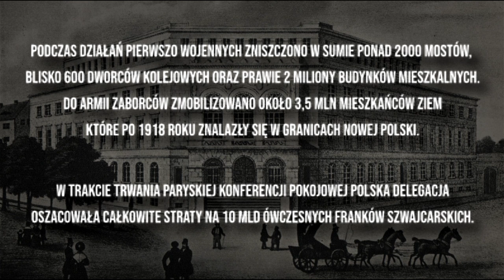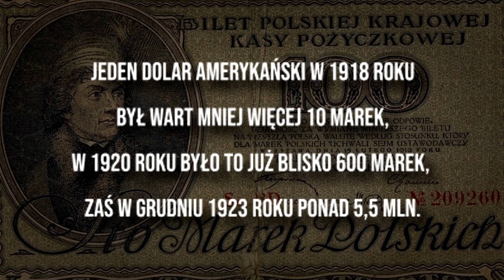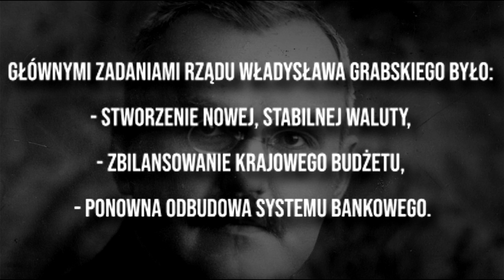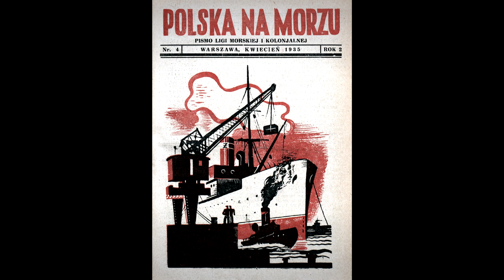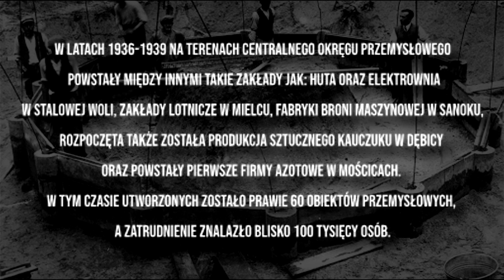🇵🇱 Gospodarka II Rzeczypospolitej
👉 Jak wyglądała gospodarka II Rzeczypospolitej oraz z jakimi problemami ekonomicznymi musiała zmierzyć się przedwojenna Polska? W tym nagraniu poruszyłem kwestie związane z polityką gospodarczą II RP.

II Rzeczpospolita Polska, 11 listopada 1918 roku po 123 latach zaborów odzyskała niepodległość oraz na nowo trafiła na ówczesne mapy Europy. Przedwojenna Rzeczpospolita Polska może przede wszystkim kojarzyć się z Józefem Piłsudskim, Romanem Dmowskim, Ignacym Paderewskim, Sanacją, przewrotem Majowym, zwycięską wojną z Bolszewikami oraz chyba przede wszystkim z "Cudem nad Wisłą". Zastanówmy się więc, jakim tak naprawdę krajem była nasza przedwojenna ojczyzna oraz z jakimi problemami musiała się zmierzyć.

Na samym początku należy uświadomić sobie, że Polska formalnie jako kraj nie istniał grubo przez ponad 100 lat. Tereny z których została utworzona II RP znajdowały się w granicach państw trzech byłych zaborów – Niemiec, Austro-Węgier oraz Rosji. Już sam ten fakt stanowił nie lada problem i wyzwanie dla ówczesnych polskich władz. W nowo utworzonym kraju obowiązywało bowiem kilka odrębnych systemów administracyjnych, pięć różnych walut, kilka języków którymi posługiwała się ludność czy odmienny - w zależności od regionu - kodeks karny. Jak więc widzimy głównym zadaniem rządzących było przede wszystkim ujednolicenie prawa oraz szeroko pojęta integracja kraju. Zadanie to było szczególnie utrudnione bowiem na terenach nowo utworzonego państwa przebiegał front pierwszo wojenny, walczące zaś ze sobą strony – w tym przypadku Carska Rosja oraz Cesarstwo Niemieckie – prowadziły głównie gospodarkę rabunkową, wywożąc wszystko co tylko mogło służyć do prowadzenia wojny. Wycinano lasy, mieszkańcom wsi zabierano produkty rolne oraz w rabunkowy sposób eksploatowano surowce. Jedynie zabór pruski – który później był najlepiej rozwiniętym terenem II Rzeczpospolitej – traktowany przez okupanta jako część swojego państwa, nie poniósł tak dotkliwych strat.

W pierwszych latach istnienia państwa sprawą niebywale trudną okazało się ustalenie przewidywalnego i trwałego budżetu, konkretnie wyliczonych kwot dochodów oraz wydatków rządowych. Kiedy jednak budżet w końcu zaczęto uchwalać już w bardziej zorganizowany sposób, okazało się, że wydatki kilkukrotnie przewyższają wpływy do krajowej kasy. Problem ten postanowiono rozwiązać za pomocą inflacji, a walutą która w tamtym czasie obowiązywała była wprowadzona w 1916 roku - na terenach okupowanych przez Cesarstwo Niemieckie - Marka Polska. Wydatki na armię oraz odbudowę zniszczeń wojennych były ogromne, rząd nie mając odpowiednich środków postanowił każdorazowo deficyt budżetowy załatać dodrukiem nowo wykreowanej waluty. Skutkiem tego był gwałtowny wzrost cen spowodowany nieproporcjonalnym wzrostem ilości pieniędzy w stosunku do wielkości produkcji oraz ogólne osłabienie marki w porównaniu do innych walut.

00:00 Wstęp
00:35 Kontekst historyczny
03:22 Relacje z sąsiednimi krajami
04:42 Problem inflacji
06:09 Reformy gospodarcze Władysława Grabskiego
07:30 Kwestia dostępu do morza
09:15 Struktura społeczna II RP
10:34 Wielki kryzys w USA
11:46 Centralny Okręg Przemysłowy
12:57 Podsumowanie

✅ Jeśli widzisz wartość w tych nagraniach lub zwyczajnie podobają Ci się prezentacje które tworzę, zachęcam do zostawienia SUBSKRYPCJI, KOMENTARZA oraz POLUBIENIA. 👍

- oraz opracowania własne.

Zdjęcia wykorzystano z zasobów Narodowego Archiwum Cyfrowego, Wikipedii oraz innych domen publicznych.